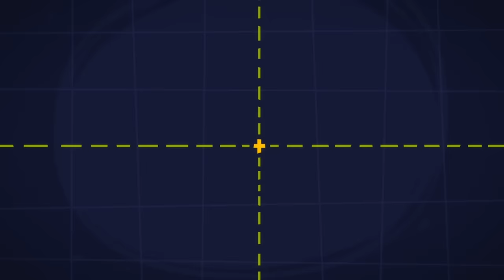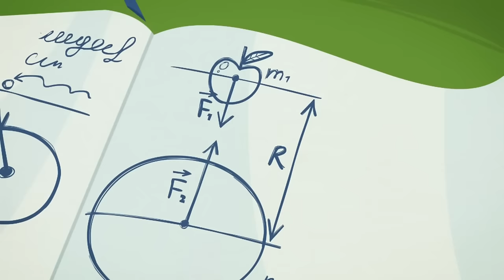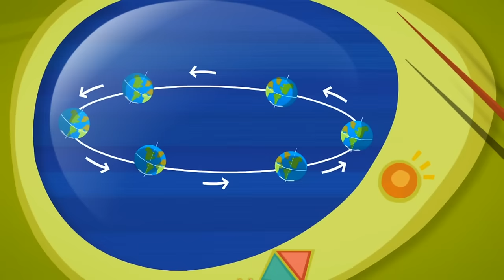The not-so noble Knight! | The Fixies | Video for kids | WildBrain Wonder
Hiding from Nolik and Simka during a game of hide and seek, Tom Thomas gets himself stuck inside a suit of armor.

0:00:00 The Armor
0:05:11 The Catapult
0:10:23 Modeling Clay
0:15:34 The Doorbell
0:20:44 The Disguise
0:25:58 The Baby Monitor
0:31:08 Tubes
0:36:20 The Ecotester
0:41:30 The Motion Sensor
0:46:37 The Bee
0:51:51 Nolik's Cube
0:57:01 The Clocks
1:02:14 The Globe
1:07:24 Friction
1:12:34 The Fixiephone
1:17:45 The Oven
1:22:57 The Fire Extinguisher
1:28:07 The Airbag
1:33:23 The Pack-o-mat
1:38:40 The Video Call
1:43:51 The Gramophone
1:49:04 The Wires
1:54:15 The Tools
1:59:23 The Keycard
2:04:33 The Antenna
2:09:44 The Chain Reaction
2:14:57 The Level
2:20:07 The Laboratory
2:25:22 The Kaleidoscope
2:30:31 The Instructions
2:35:49 The Team
2:41:02 The Suction Cup
2:46:11 The Manipulator
2:51:21 The Barcode
2:56:30 The Elevator
3:01:41 The Prosthesis
3:06:51 The Talking Doll
3:11:59 The Draftsman
3:17:09 GPS
3:22:20 The Drum